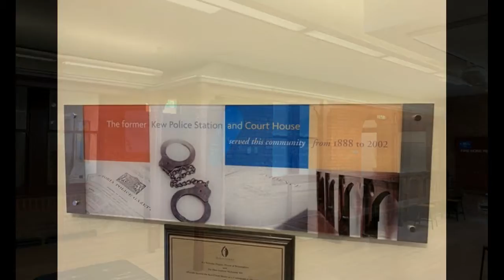Former Kew Police Station and Court House (Kew)